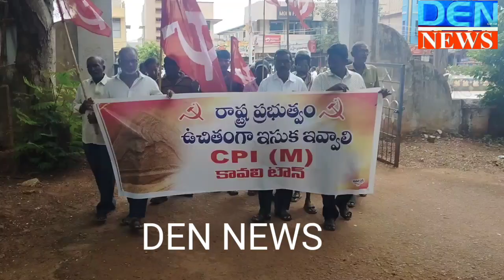ఇసుకను ఉచితంగానే ఇవ్వాలి.. ఆర్డిఓ కార్యాలయం వద్దధర్నా చేసిన సిపిఎం నేతలు..